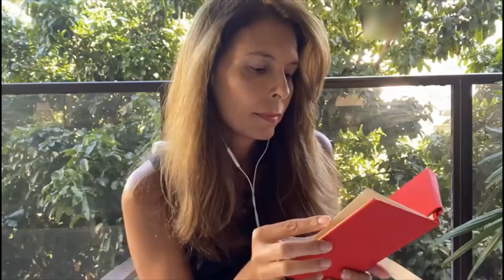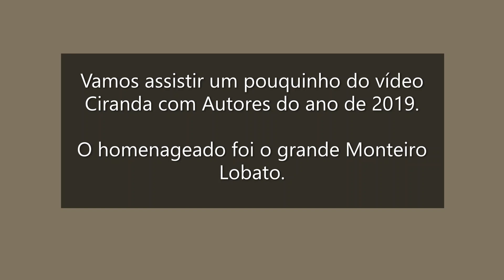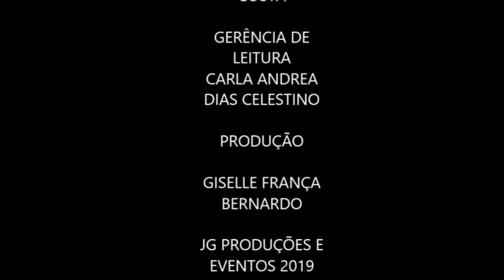Arnaldo Niskier em Ciranda com Autores 2020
O Projeto Ciranda com Autores é uma parceria entre a Academia Brasileira de Letras e a SME Carioca.

Quem explica melhor é o imortal Arnaldo Niskier, membro da Academia Brasileira de Letras.

Ao final do vídeo, o professor Marcelo Andriotti irá dar incríveis sugestões de atividades, principalmente para os Jovens e Adultos com referência ao texto de Maria Clara Machado: Fofoca.

Pare e volte o vídeo sempre que precisar.
O importante é você conseguir acompanhar as atividades.

Você também encontra as atividades em SME Carioca 2020.

BNCC - Pensamento científico, crítico e criativo.  Comunicação.